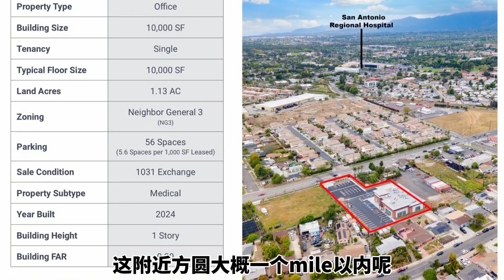🏢 出售：Rancho Cucamonga 獨立醫療辦公大樓 | ±10,000 平方英尺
📍 地址: 8591 Grove Ave, Rancho Cucamonga, CA
💼 用途: 洗腎中心、手術中心、日托中心、醫療辦公室或任何需要充足停車位的業務

✨ 物業亮點 (Property Highlights):
 • 建築面積: ±10,000 平方英尺
 • 佔地面積: 1.13 英畝
 • 建築年份: 2024 年
 • 安全設施: 鐵門和圍欄（Gated & Fenced）
 • 停車位: 每 1,000 平方英尺擁有 5.6 個停車位，極佳比例
 • 分租靈活性: 3個單位分別為 ±8,500 平方英尺、1,200 平方英尺 和 1,200 平方英尺